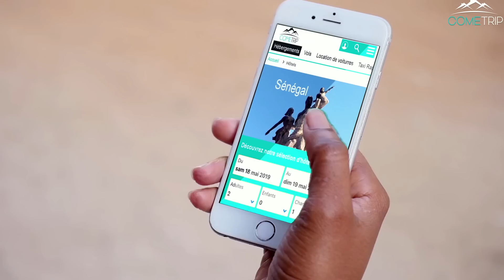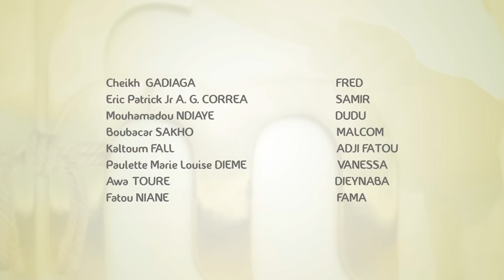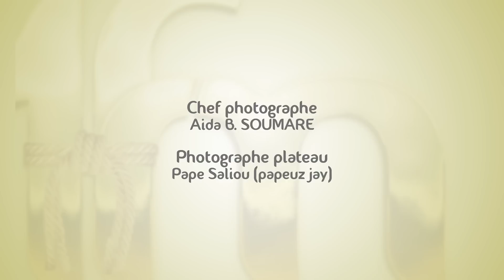Série - Une femme, un mari - Episode 18 - VOSTFR